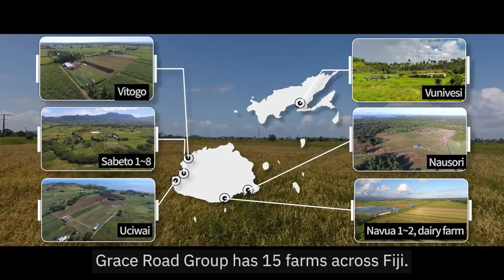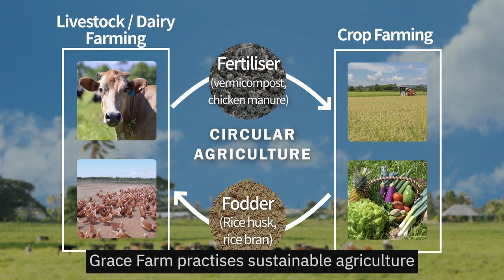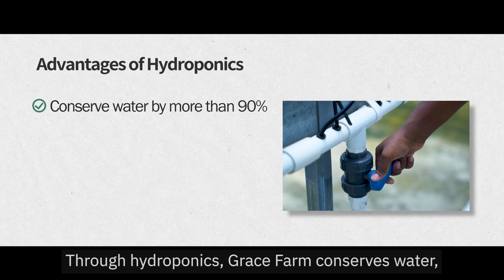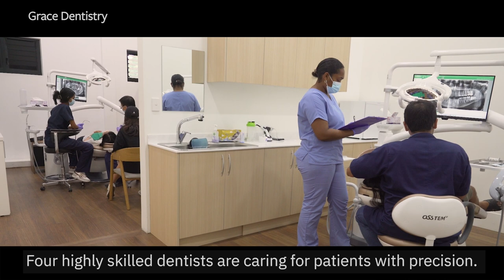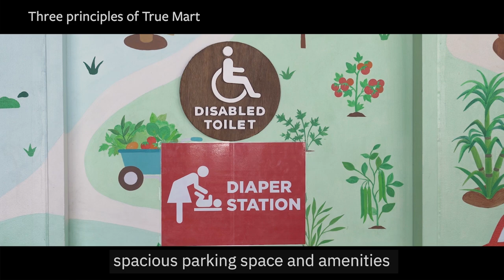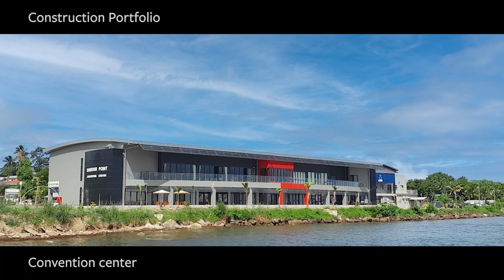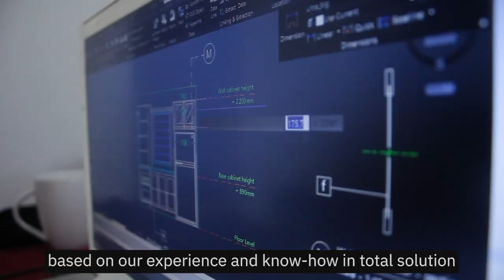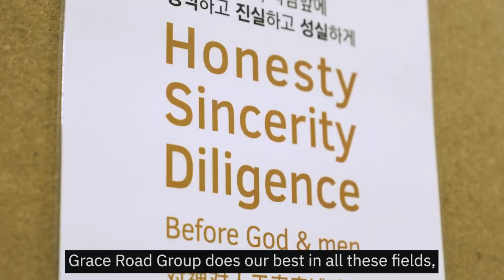Grace Road Group - Building the Centre of the World (2023)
Grace Road Group(GR Group) is a company with the hope to build Fiji to be the centre of the world. With 400 Korean members and 700 local family members, GR Group is working together in agriculture, energy, retail, food, health care, beauty and construction. We are providing a new standard with new ideas, products and services, following the company motto: Honesty, Sincerity & Diligence before God & Men.